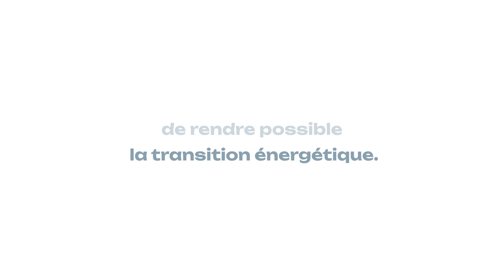Tenerrdis vous souhaite une bonne année 2024 !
En 2024, continuons notre mobilisation collective, pour réduire notre empreinte carbone !